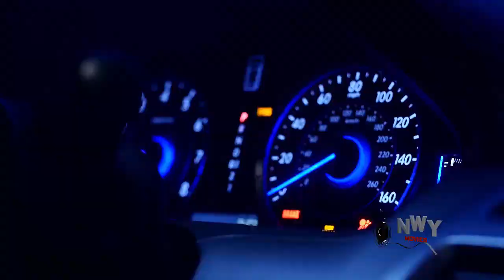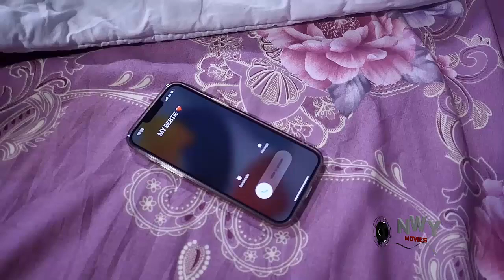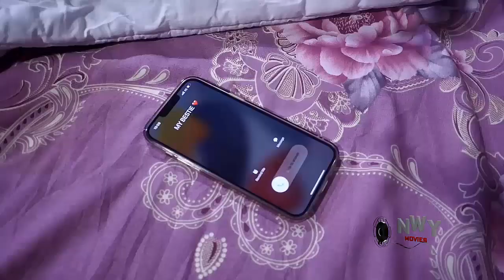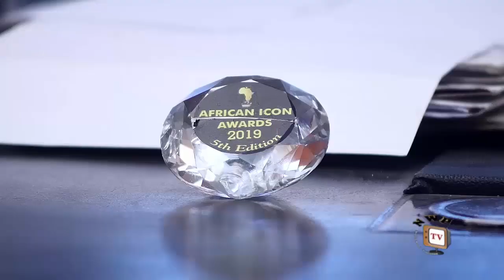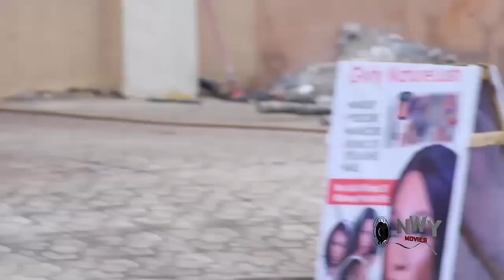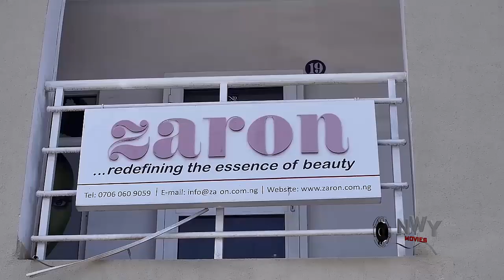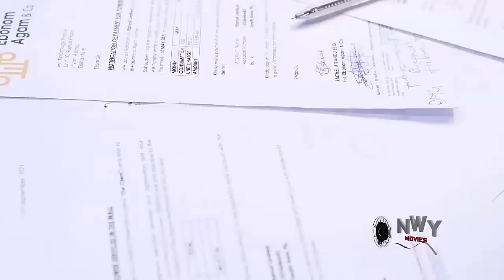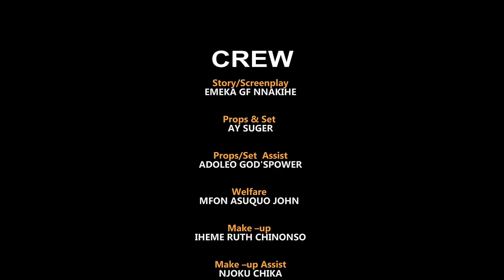The Billionaire Disguised As A Car Washer To Find True Love - Onny Michael 2022 Nigerian Movie